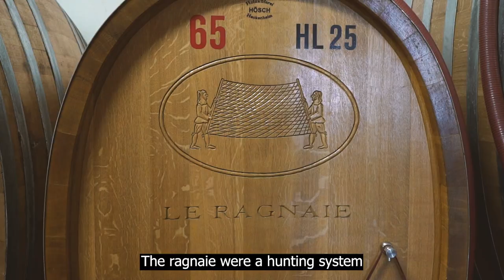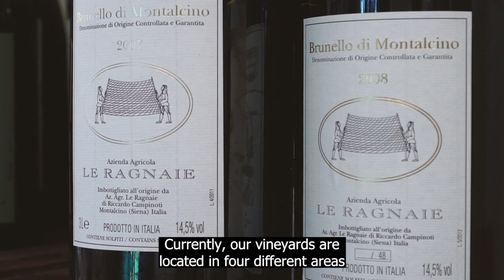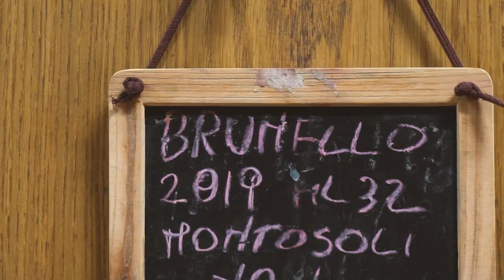Le Ragnaie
Ricardo Campinoti, driven by passion, acquired a run-down estate 20 years ago. He dedicated himself to crafting wines that exude elegance and balance. For him the essence of winemaking lies in working with honesty and respect.
After 6 years he expanded his vineyards, carefully selecting new plots in different areas of Montalcino. His focus was on growth with discerning criterion, seeking out regions that could produce wines of exceptional quality and unique character.
The variations in microclimates and terroirs result in wines with diverse structures and flavors. As a result, each glass tells a story of its origin, reflecting the unique attributes of its specific terroir.